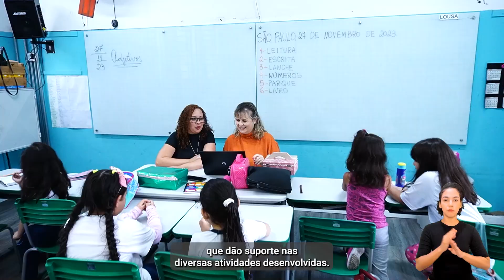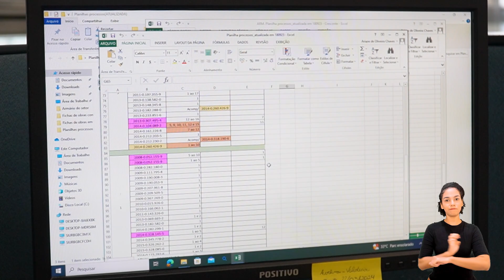Programa de estágio da Prefeitura de São Paulo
Acompanhe as nossas redes!